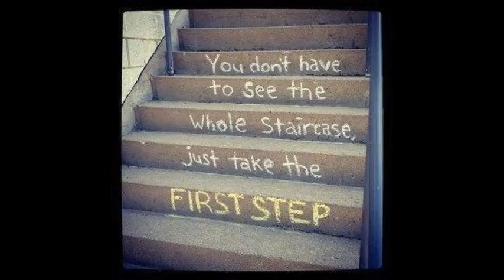Drug Rehab Brownsville Texas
Video Title: Drug Rehab Brownsville Texas